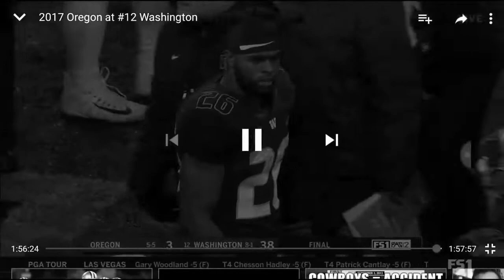Washington Huskies vs Oregon Ducks Week 7 2018 Trailer